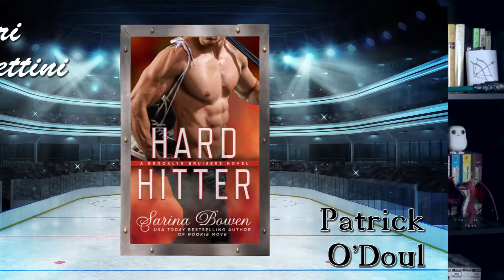She’s The Team’s Massage Therapist & He’s a Hockey Player // Hard Hitter by Sarina Bowen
SPORTS! FANGIRLING! What world are we living in?

Book description:
As team captain and enforcer, Patrick O'Doul puts the bruise in the Brooklyn Bruisers. But after years of hard hits, O'Doul is feeling the burn, both physically and mentally. He conceals his pain from his coach and trainers, but when his chronic hip injury becomes too obvious to ignore, they send him for sessions with the team’s massage therapist.

After breaking up with her long-term boyfriend, Ari Bettini is in need of peace of mind. For now, she’s decided to focus on her work: rehabilitating the Bruisers’ MVP. O'Doul is easy on the eyes, but his reaction to her touch is ice cold. Ari is determined to help O'Doul heal, but as the tension between them turns red hot, they both learn that a little TLC does the body good.